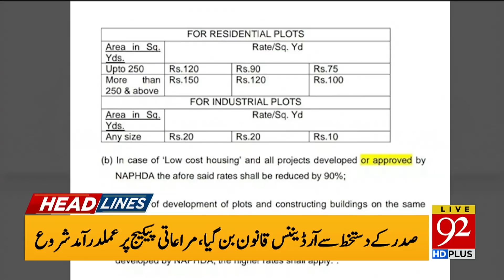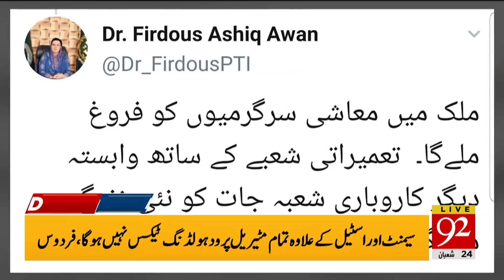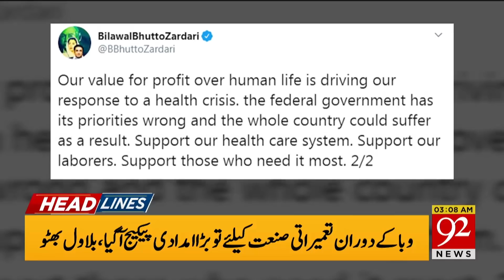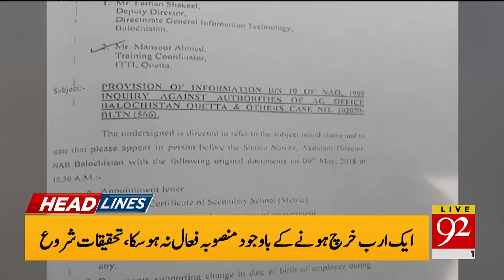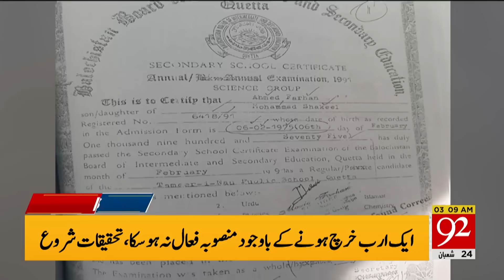News Headlines | 03:00 AM | 18 April 2020 | 92NewsHD